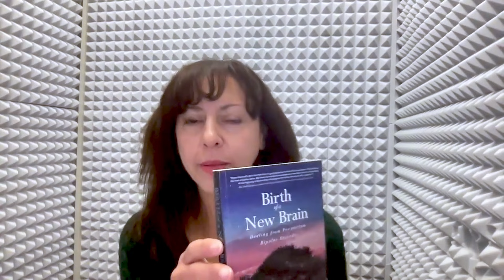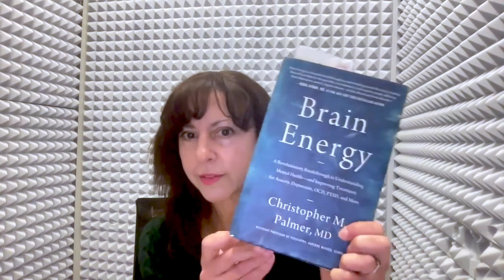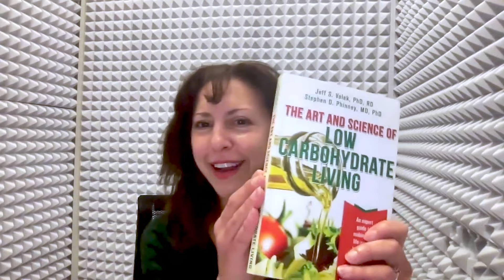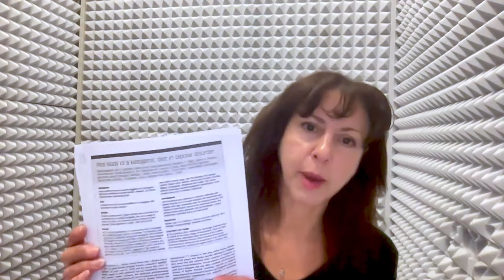KETO Healed Her Postpartum Bipolar Disorder!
Telling your keto/carnivore story can change the world.

Is vegan keto possible? Will you get the same results on a vegan keto diet that you would get with a standard keto diet? Let's find out from someone eating a vegan keto diet.

Thank you for visiting the road to health!

Dr. Georgia Ede's Ketogenic Diets for Mental Health
Clinician Directory

Support our efforts to help 10 000 people get healthy, get a t-shirt

Do you have specific questions about low carb diets?

or

Or

Show your support by purchasing a t-shirt or hoodie:

RedBubble: VioletReveira.redbubble.com